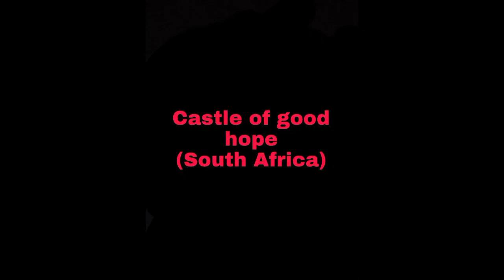गुडियो का टापू | Top Haunted places In The World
Hey guys,Have you ever seen a doll of island,In this video we are talk about some horror places in the world.so please watch the full video and if u like the video please subscribe the channel and share with your friends.